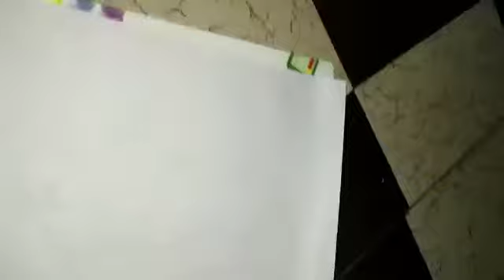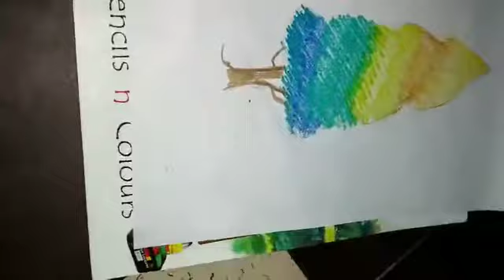Class VI drawing class